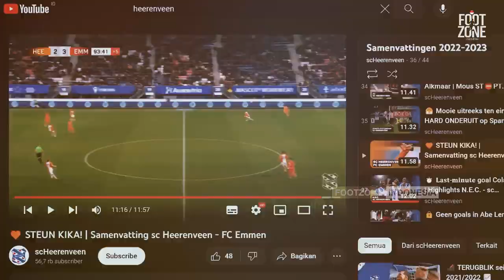🔴 SKILL & GOL THOM HAYE SC HEERENVEEN 2023/24 - GACOR PARAH !!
Hallo, Footzoners!

Channel berisi informasi dan update terbaru seputar sepak bola dalam negri maupun luar negri.
Jadi pantengin terus channel ini untuk mengikuti informasi dan update sepak bola terbaru...

Regards,